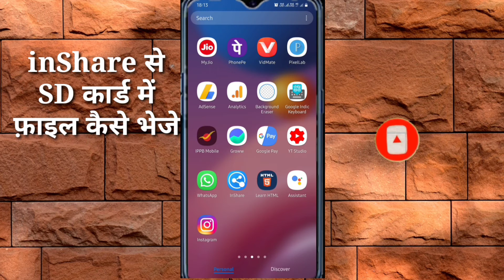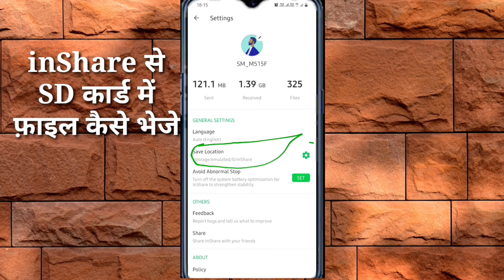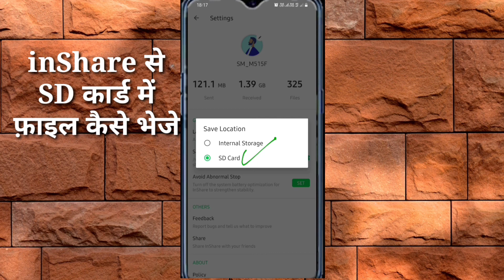inShare से कोई भी फ़ाइल मेमोरी कार्ड में कैसे भेजे 2021 | how to share file memory card using inShare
बहुत बार ऐसा होता है कि हम inshare को इस्तेमाल कर के कोई फ़ाइल वीडियो या इमेज अपने फ़ोन में लेते है तो वहा प्रॉब्लम ये होता है कि जो भी कुछ लेते है वो सारे हमारे फ़ोन के  फोन मेमोरी में आता है लेकिन बहुत लोग कहते है कि उसे हमे अपना मेमोरी कार्ड में सीधा लाना है तो आज के इस वीडियो में हम आपको बताने वाला हु की आप inshare से जो भी कुछ भेजेंगे वो सारा मेमोरी कार्ड में आयेग तो उसके लिए आपको इस वीडियो को पूरा देखना होगा